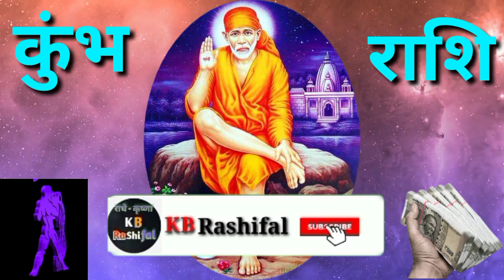कुंभ राशि 26 अगस्त 2021| Aaj ka kumbh rashifal| kumbh rashi 26 august 2021| Kb Rashifal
Kumbh rashi ke bare mein bataiye
Kumbb rashi ke bare mein bataiye
26 tarikh guruwar
26 tarikh brahaspatiwar
26 tarikh ka rashifal
Rashifal dikhaiye
Rashifal bataiya
26 tarikh ki rashi
Kumbh rashi bhavishya
26 august rashi
Kumbh rashi ke bare mein janna hai
Kumbb rashi
Kumbh rashifal
Aaj ka rashifal
Kumbh rashi 26 tarikh ki
rashi aaj ki tarikh
Aaj ka rashifal kya hai
कुंभ राशि भविस्य
Aaj ka rashifal kumbh rashi
Rashifal dikhaiye
26 tarikh kumbh rashi
26 tarikh kumbh rashifal
Kumbh rashi Guruwar
Kumbh rashi brahaspatiwar
Aaj ka rashifal dikhayen
Kaisa hai
राशिफल बताओ
Aaj ki rashi
Aaj ki kumbh rashi bataiye
26 august ke bare mein bataiye
Kumbh rashi 26 august
26 को क्या है
26 august ke bare mein
कुंभ राशि 26 तारीख
Aaj ki kumbh rashifal
Aaj ki rashifal bataen
26 august ke bare mein bataen
26 ka kumbh rashi
Kumbh rashi ka aaj ka bhavishya
Aaj ki rashi bataiye
26 august ka kumbh rashi ka rashifal
कुंभ राशि के भविस्य मे
आज की कुंभ राशि
26 2021
Rashifal dikhaiye
Rashi dikhayen
राशि आज की
राशि बताइये
26 tarikh ki singh rashi
Rashifal batao
26 august 2021 kumbh rashifal
26 अगस्त के बारे मैं
Kal ki kumbh rashi
Aaj guruwar
Aaj brahaspatiwar
Aaj ki rashi
26 august 2021 kumbh rashifal
26 august kumbh rashifal
26 august ki kumbh rashi
26 tarikh kumbh rashi
Guruwar kumbh rashi
Brahaspatiwar kumbh rashi
26 tarikh ki rashi
Aaj ka rashifal kumbh
august ka rashifal
26 august ka kumbh rashifal
26 tarikh ka kumbh rashi
Kumbh rashi july 2021
Aaj ki kumbh rashi ke bare mein
Kumbh rashi walon ka aaj ka rashifal
Kumbh rashi ke bar me janna hai
Kumbh rashi 26 august2021
Aaj ka rashifal kumbh rashi ka
26 august 2021 ka singh rashi
Guruwar
guruwar
Brahaspatiwar
Aaj ka rashifal dikhaiye
Kumbh rashi today
Kumbh rashifal
26 tarikh kumbh rashi
26 august 2021 kumbh rashi
Aaj ka kumbh rashi dikhaiye
Kumbh rashi ke bare mein batao
26 kumbh rashifal
Aaj ka rashifal bataiye
26 august kumbh rashi 2021
26 2021 कुंभ राशिफल
Kumbh rashi walon ka aaj ka
26 august ka rashifal
कुंभ राशि
Kumbh
Rashifal today
26 अगस्त राशिफल
26 ka news
26 august rashifal
26 tarikh ka rashifal
26 august ka kumbh rashi
Kumbh rashi 26 august ki
Kumbh rashi ka rashifal
Kumbh rashifal 26 august
Aaj ki rashi bataen
Kumbh rashi ka rashifal26 august
Kumbh aaj ka rashifal
KB Rashifal
Kumbh rashi
Kumbh
Rashi
Aquarius